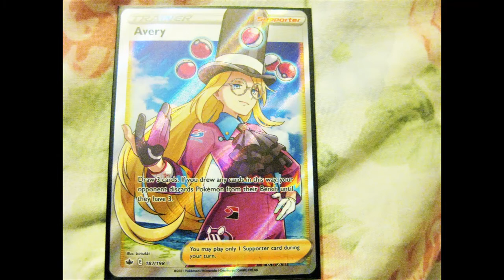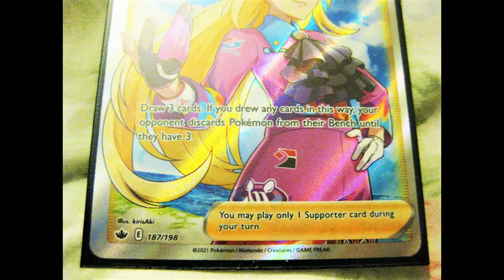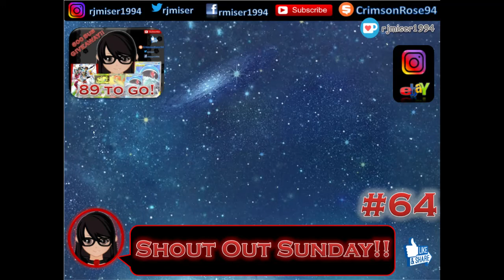Shout Out Sunday #64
Artists/Chinese Maker:
liu_hagaren

An old friend from school sold me this!
Pokémon Trainer Full Art ~ Avery!

pfwvssj